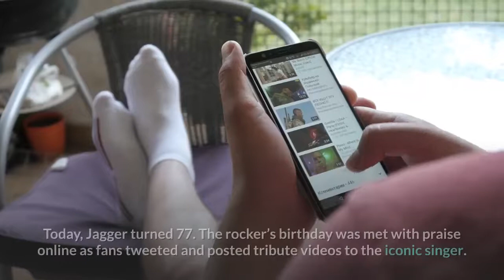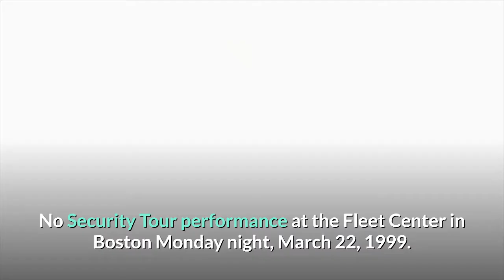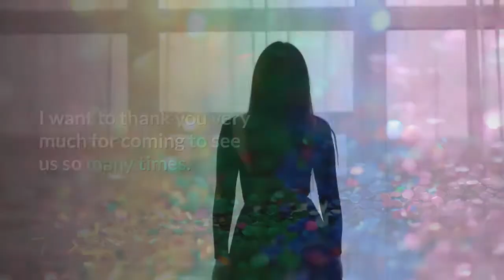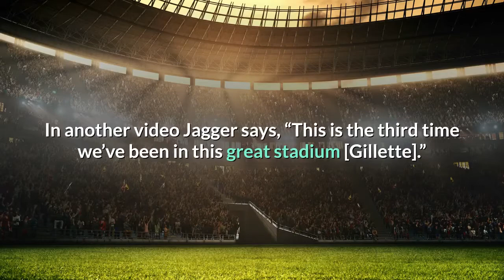Celebrate Mick Jagger’s 77th birthday with these Boston-area Stones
What a drag it is, getting old.“What a drag it is, getting old,” is a lyric Rolling Stones frontman Mick Jagger has sung thousands of times in his career. Today, Jagger turned 77. The rocker’s birthday was met with praise online as fans tweeted and posted tribute videos to the iconic singer. To celebrate his birthday we’ve gathered some Jagger moments Bostonians might never forget, like the time Mick Jagger and Keith Richards were arrested at a Rhode Island airport just hours before playing a set at the Boston Garden. From the archives, this July 19, 1972 shows Mick Jagger rushed with his escort up the stairs to the Boston Garden where the group appeared on stage at 12:45 a.m. The plane carrying the group was diverted from fogged-in Logan Airport to T. F. Green Airport in Warwick, R. I. At that airport, Mick Jagger and Keith Richard were arrested. Richard was charged with assault on a photographer from the Providence Journal and Jagger was accused of obstructing police attempting to make the arrest on Richard. —(Boston Globe Photo)On July 18, 1972, Boston Mayor Kevin H. White addressed the increasingly restless crowd at Boston Garden. “I’ve got good news and I’ve got bad news. The bad news is that Mick Jagger has been arrested for assault and battery on a police officer and is now in jail in Rhode Island.” The Garden crowd started to go crazy. “The good news is — I’ve sprung him,” continued White as the crowd went wild. —(Boston Globe)Mick Jagger at the Boston Garden during a June show in 1975. —(Donald Preston / Globe Staff)Onstage at Foxborough in 1994. —(John Blanding / Globe Staff)Mick Jagger, left, and Keith Richards perform “Jumping Jack Flash” during the Rolling Stones’ No Security Tour performance at the Fleet Center in Boston Monday night, March 22, 1999. —(Elise Amendola / AP Photo)Richards and Jagger express themselves during a sold-out 2005 show in Fenway Park. —(Matthew J. Lee. / Boston Globe Staff)Jagger doing his signature arms-outstretched-move at T. D. Garden in 2013. —(Barry Chin / Globe Staff)The Rolling Stones played their most recent Boston-area show last July at Gillette. Last summer, The Rolling Stones played at Gillette Stadium energetically. —(Matthew J. Lee / Boston Globe Staff)Mick Jagger and Ron Wood performing in concert with their band the Rolling Stones at Gillette Stadium in July 2019. —(photo by Matthew J. Lee/Globe staff)Mick Jagger performing with Gary Clark Jr. during the Rolling Stones concert at Gillette Stadium. —(photo by Matthew J. Lee/Globe Staff)In this fan-uploaded concert video from that concert, Jagger can be heard saying, “This is our 29th show in Boston. I want to thank you very much for coming to see us so many times. We all appreciate you.”In another video Jagger says, “This is the third time we’ve been in this great stadium [Gillette].”Doesn’t look like such a drag after all.